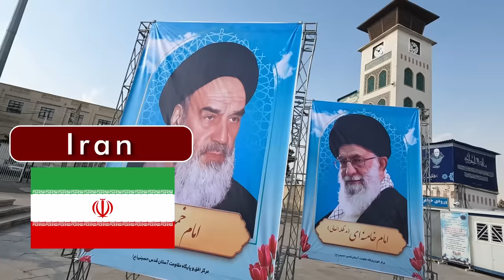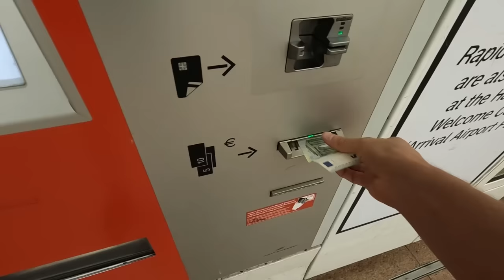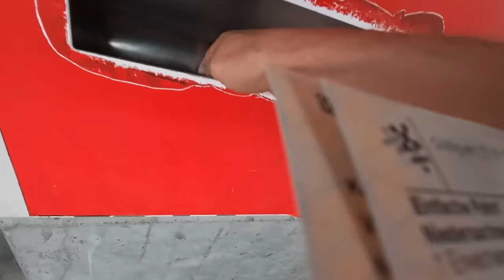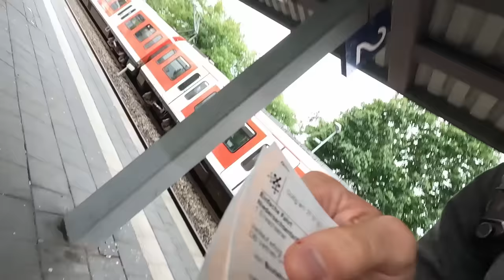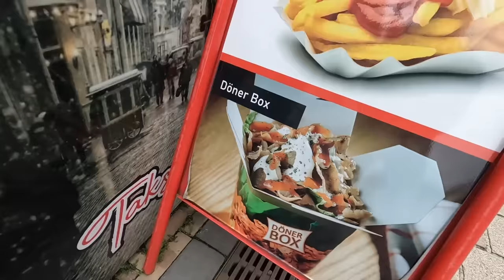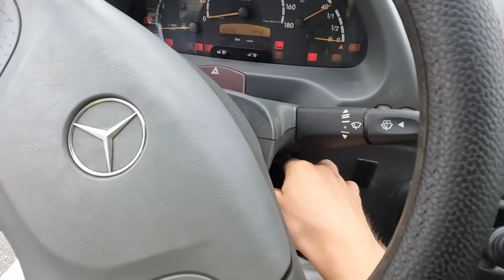How Our World Tour Ended and Why I'm Alone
This is a story of how our van life world tour ended and how we had to ship our home to the other side of the world.